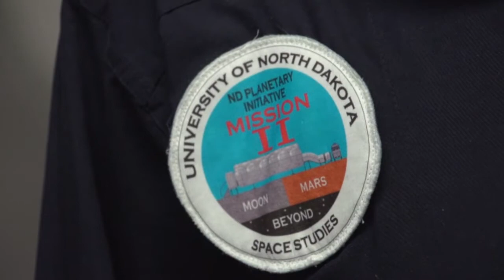University of North Dakota Space Students End 30-Day Stay in Lunar/Mars Habitation Module Prototype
Three University of North Dakota space studies students recently ended a 30-day mission in a lunar/Mars habitation module prototype near the UND campus. Timothy Buli, Jonathan Schiralli and Tyler Hill entered the module Oct. 7, 2014, and exited Nov. 6.